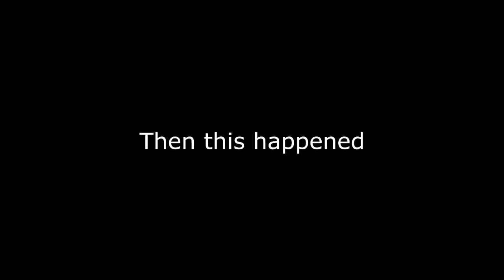ride to work, contact lenses, and stupid me!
sorry music editing might be rough. could't fnd the "fade" thing. hope you enjoy!

song is tom petty - running down a dream